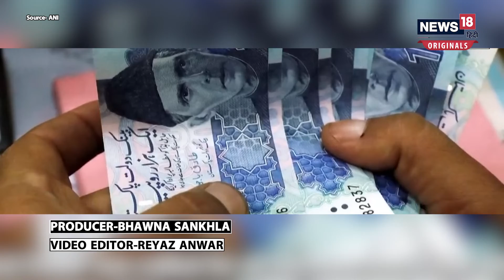Pakistan में इनको मिलती है सबसे ज्यादा Salary, प्रधानमंत्री से 7 गुना ज्यादा कमाते हैं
पाकिस्‍तान पब्लिक अकाउंट्स कमेटी ने अपनी रिपोर्ट जारी की है, जिसमें चौंकाने वाले खुलासे हुए हैं.. ये खुलासे पाकिस्‍तान के सर्वोच्च पदों पर आसीन लोगों की आय को लेकर है. पाकिस्‍तान (Pakistan) में सबसे ज्यादा सैलरी सुप्रीम कोर्ट के चीफ जस्टिस को मिलती है, जबकि प्रधानमंत्री का वेतन उनके मिनिस्‍टर्स से भी कम होता है.

n18oc_originals